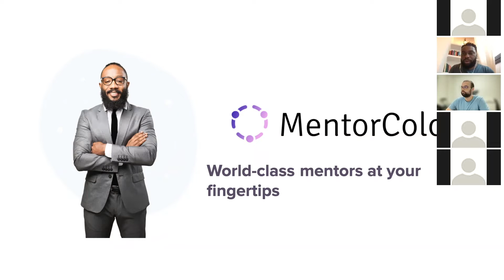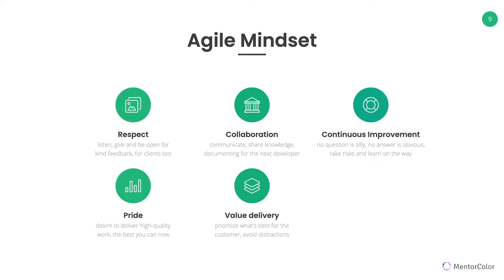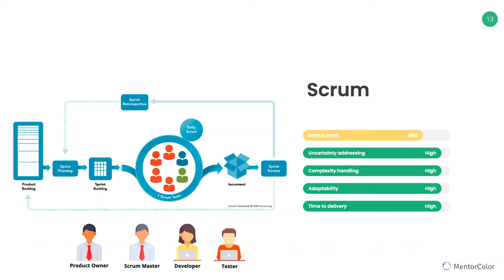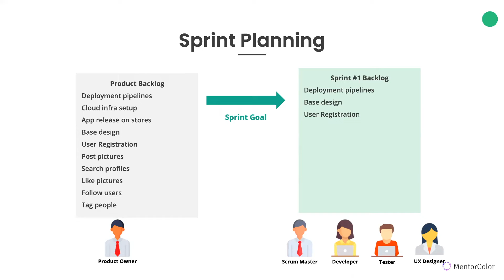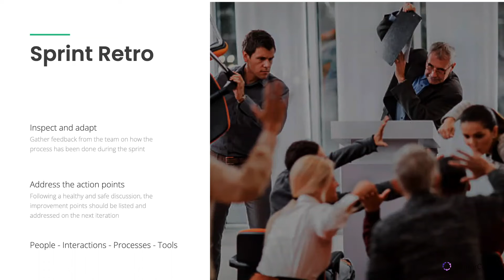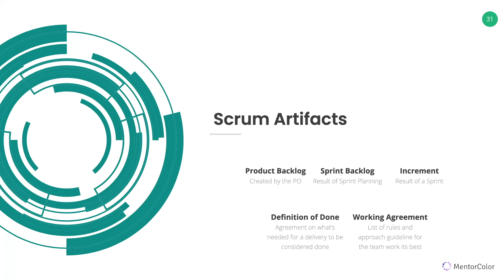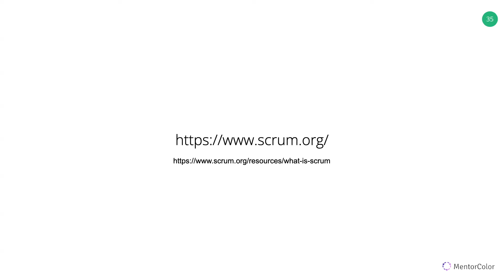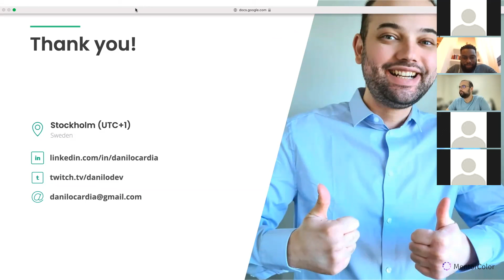First steps with Scrum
MentorColor is building an inclusive Tech community that addresses the problem of underrepresentation in Tech and creating a more inclusive workplace of the future. We provide our members easy access to world-class mentors from big tech companies, a supportive community, resources and opportunities to grow their careers in Tech.

We believe your tech career is a marathon and we want to meet you at the stage you are at right now (Student, Junior, Mid-Level, Senior, Tech Leader) and support you as you grow all through your Tech career.